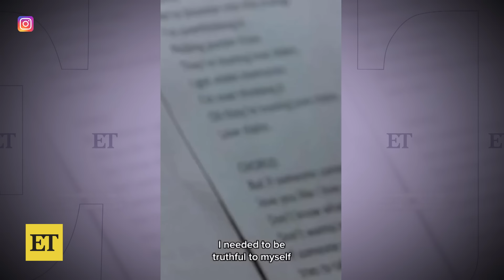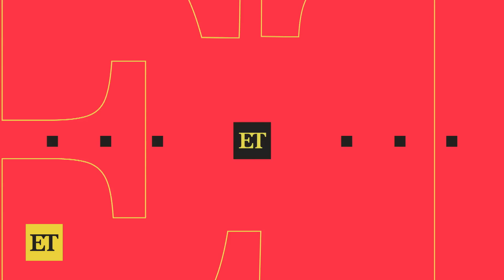Gwen Stefani Addresses Blake Shelton Divorce Rumors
Gwen Stefani sets the record straight on rumors that she's divorcing her husband, Blake Shelton, in a candid interview with Nylon magazine. The musician, who shares sons Kingston, Zuma and Apollo with ex Gavin Rossdale, opens up about the struggles of being a working mom and talks about her upcoming reunion with No Doubt at Coachella.